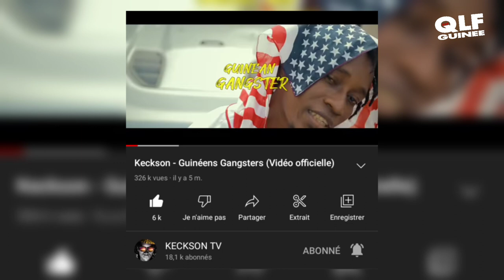🚨 Keckson : Mc freshh rap mieux que ( Straiker - Maxim BK - Thiird) rap Guinéen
Le rappeur Guinéen Keckson donne son top 5 des rappeurs de la nouvelle génération .

Qlf guinée est une chaine qui évolue dans l'actualités / le Buzz / la musique.

pour toute partenariat / publicité ou droit d'auteur contacter nous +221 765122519

N'hésitez pas a partager la vidéo sur les réseau sociaux , merci et bonne visionage